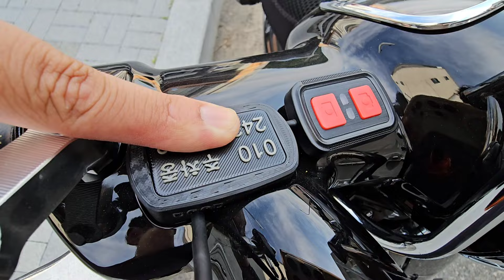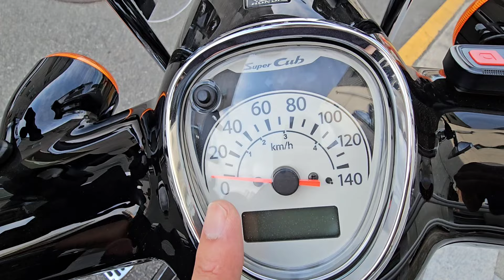슈퍼커브 신차출고 / 튜닝소개 / 나만의 커브 / 신형 블랙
안녕하세요.

영상은 정보전달보다 저의 튜닝을 소개하는지라 구매처나 가격은 나오지않습니다.

댓글 주시면 제가 가능한 구매내역을 찾을수있다면... 답글 드릴게요.

여기저기서 산것이라 정보전달력이 부족한 영상이라 죄송합니다.

저는 비상등 블랙박스 제외한 제가 가능한 작업은 스스로 했습니다.

항상 안전한라이딩!!